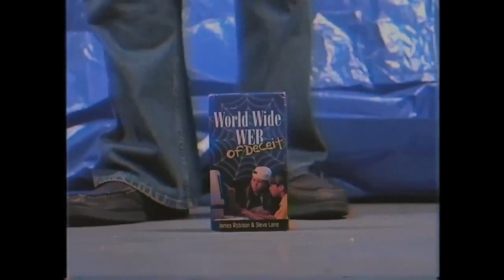Mr. Jiggles - King Gut Style ft. Rich Evans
Donate to the Mr. Wiggles Disease Prevention Foundation today and receive a free exclusive signed copy of the World Wide Web of Deceit.